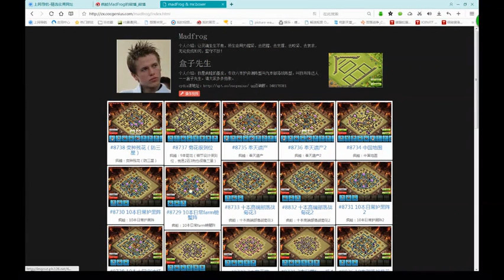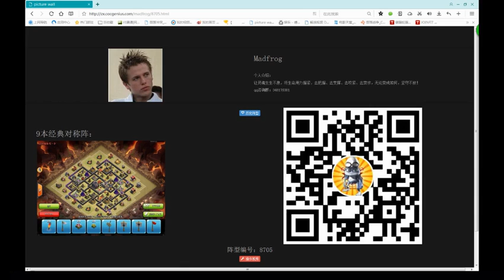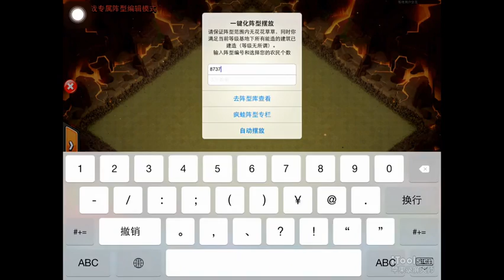【疯蛙解说61】疯蛙COC部落战视频一周年纪念篇---9本全新地面流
一周年纪念